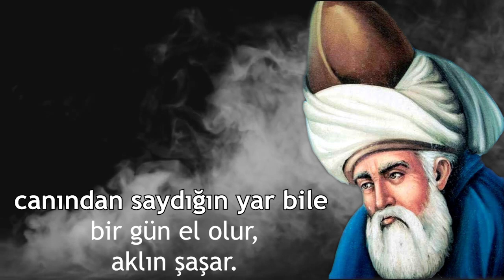Allah Der ki ... MEVLANA 'NIN HİKMET DOLU ŞİİRİ / Anlamlı sözler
Mevlânâ Celâleddîn-i Rûmî sözleri / şiirleri
Mevlana celaleddin-i Rumi sözleri/ şiirleri/ alıntıları

Allah der ki “Kimi benden çok seversen onu senden alırım

”Ve ekler: “Onsuz yaşayamam” deme,seni onsuz da yaşatırım.

Ve mevsim geçer,gölge veren ağaçların dalları kurur,sabır taşar,

canından saydığın yar bile bir gün el olur,aklın şaşar.

Dostun düşmana dönüşür,düşman kalkar dost olur,öyle garip bir dünya.

Olmaz dediğin ne varsa hepsi olur

“Düşmem” dersin düşersin,”Şaşmam” dersin şaşarsın.

En garibi de budur ya “Öldüm” der,yine de “yaşarsın.